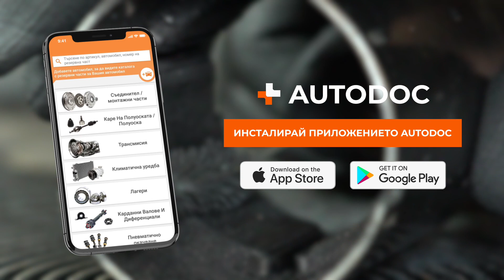Самостоятелен ремонт на стартер | Съвети от AUTODOC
*🛠️ Продуктите, които ще са ти нужни, за да свършиш работата:*

Стартерът не успява да се задейства, когато опитвате да палите двигателя? Не бързайте да купите нова част или да карате колата на автосервиз веднага!

От това видео ще научите как да възстановите стартера си самостоятелно и колата ви да се върне в движение, без да плащате повече, отколкото е нужно.

0:00 — Как се възстановява стартер
0:25 — Разглобяване
1:54 — Почистване
4:12 — Подготовка за боядисване
4:51 — Боядисване
5:27 — Сглобяване